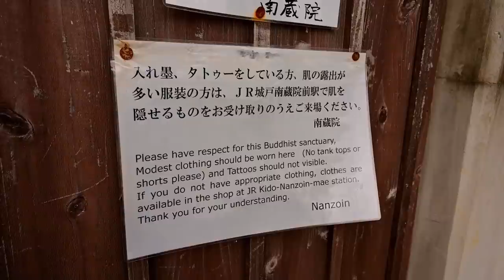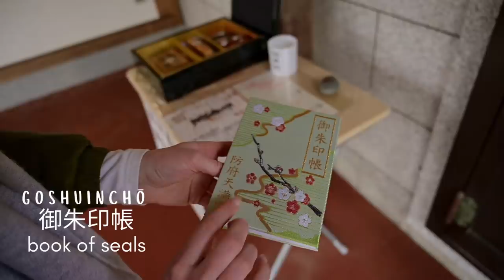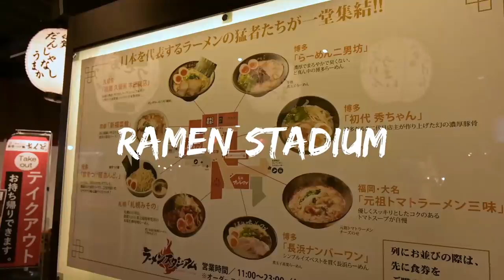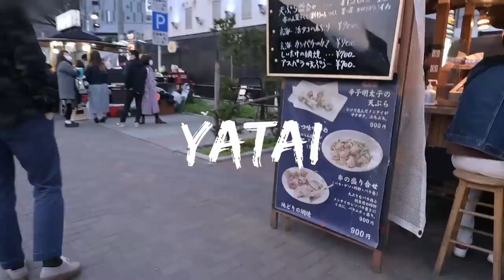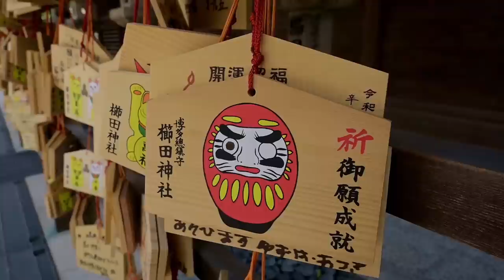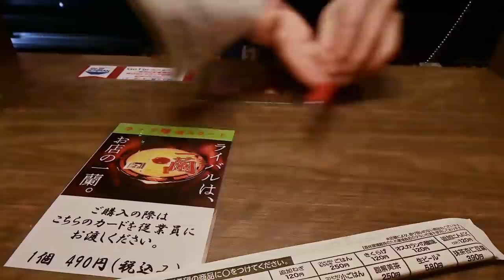24 HOURS IN FUKUOKA, JAPAN | temples, shrines, and the Land of Ramen!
Today we are spending 24 hours in FUKUOKA!! This is my first time visiting Fukuoka, which is the island of Kyushu's biggest city. It's actually a really important port city on the northern coast (of Kyushu). Not only is Fukuoka best known for its history of temples and shrines, but we're trying some of their super famous ramens!

Fukuoka's nickname is the Land of Tonkotsu Ramen, and I'm happy to report we tried two different kinds! Join us as we spend one night (24 hours) exploring Fukuoka, Japan.

*TIME STAMPS*
Nanzoin Temple (leaning Buddha) 0:44
Where we stayed: HAKATA WARD (great area!) more on our hotel  3:45
Canal City 4:16
Ramen Stadium 5:03 (Try either Hakata or Kurume style ramen, these are local to Fukuoka Prefecture and the island of Kyushu!)
Yatai street vendors (these usually open around 6 pm)  6:05
Kushida Shrine 7:52
Tochoji Temple (large wooden Buddha) 9:41
Ichiran Ramen 10:39

xX, Caitlin